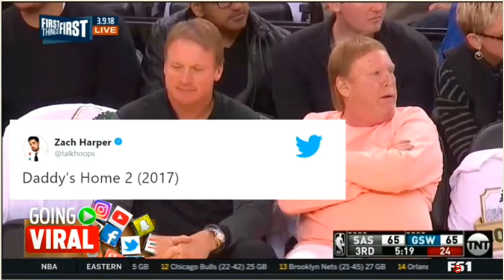What's the ceilling for the Celtics ?